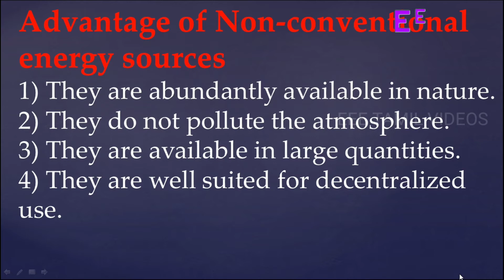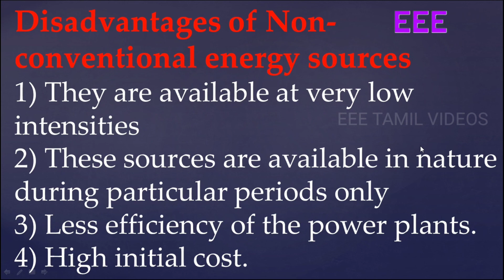NON CONVENTIONAL ENERGY SOURCES | RENEWABLE SOURCES | புதுப்பிக்க கூடிய ஆற்றல் வளங்கள்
புதுப்பிக்க கூடிய ஆற்றல் வளங்கள் பற்றி விரிவாக காணலாம்

Why do we need non-conventional energy resources?
As the consumption of energy grows, the population depends more and more on fossil fuels such as coal, oil and gas day by day. There is a need to secure the energy supply for future since the prices of gas and oil keep rising by each passing day. So we need to use more and more renewable sources of energy. For the effective exploitation of non-conventional sources, there has been an establishment of a separate department namely “Department of non-conventional sources of energy” by the government of India.

Browse more Topics under Sources Of Energy
Conventional Sources of Energy
Nuclear Energy and Environmental Consequences of Energy
Renewable resources provide energy  in four important areas like :

Electricity generation
Water heating or cooling
Transporting
Rural